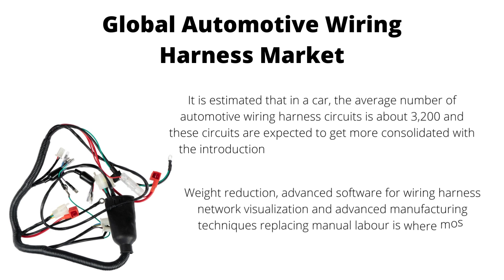Global Automotive Wiring Harness Market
Due to rising environmental concerns and rising copper prices, auto OEM as well as Wiring harness manufacturers are focusing on more sustainable solutions to improve wiring harness quality and reusability of such components as well

Electric vehicles will require additional expensive high-voltage lines for AC-DC charging, high-voltage batteries and traction as well as special wiring for the high-voltage battery and the battery management system. Additionally, electrifying the drive system, driving automation and extended functionality in the comfort and infotainment areas would also contribute to rising prices